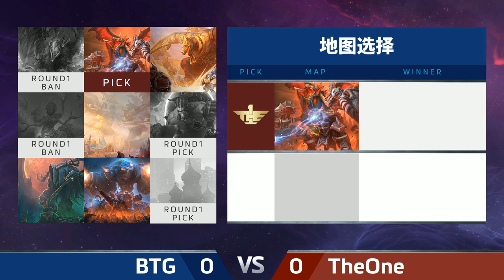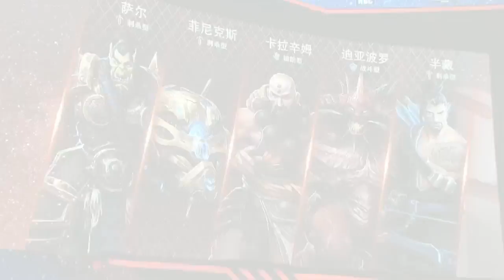HGC 2018 CN – Phase 2 Week 9 - BTG vs. TheOne - Game 1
BTG and TheOne face off during Phase 2 Week 9 of HGC.